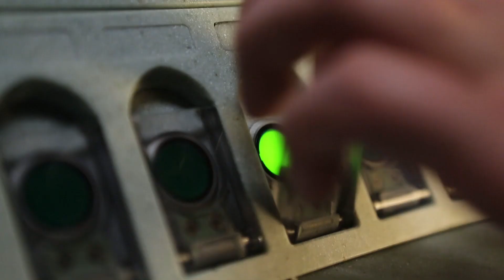Raketaanval in de ruimte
Met een gloednieuwe radar, de enige in zijn soort in Europa, spoorden de Koninklijke Marine en het bedrijf Thales half oktober 2017 een ballistische raket in de ruimte op. Met die informatie kon een Amerikaans marineschip het projectiel al buiten de dampkring vernietigen, voordat ze hem überhaupt zelf in de smiezen hadden.
Er werd reikhalzend uitgekeken naar de oefening Formidable Shield in Schotland, waarin de dreiging van ballistische raketten centraal stond. Vanaf het eiland Benbecula werd een Terrier Oriole-raket afgeschoten, die met bijna 15.000 kilometer per uur door de ruimte vloog. Op 200 kilometer boven het aardoppervlak detecteerde en volgde marineschip Zr. Ms. De Ruyter het projectiel met krachtige radarsignalen. Een technisch hoogstandje, dat voorheen alleen Amerikanen konden. Dankzij de nieuwe radar behoort Nederland, naast Amerika, tot de koplopers binnen de NAVO op het gebied van de maritieme radarontdekking van ballistische raketten.

Code mediatheek: d3sk51y